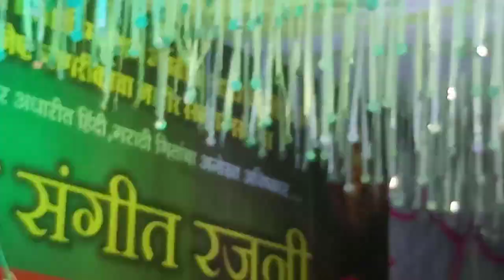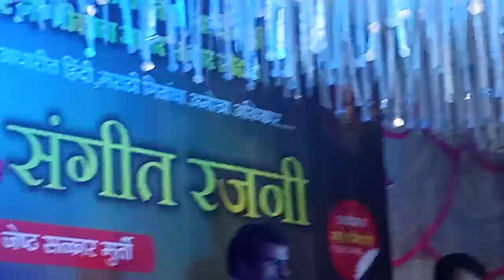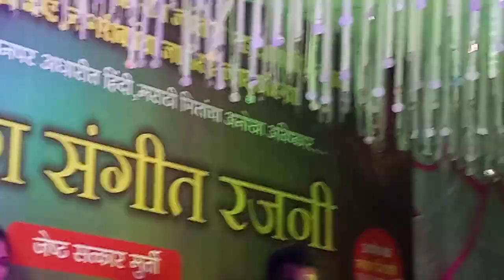भावरंग संगीत रजनी एकदा नक्की ऐका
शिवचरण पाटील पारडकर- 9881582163